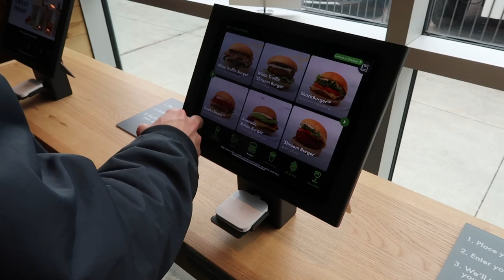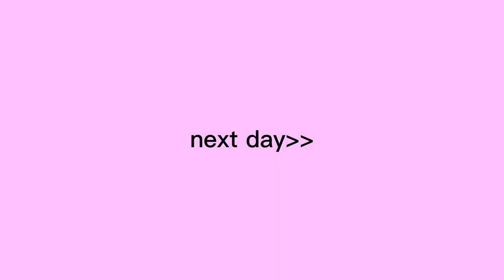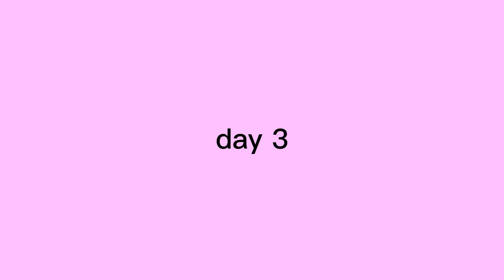badminton vlog: trip to san diego, amateurs vs pros, food asmr, korean water ??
the last tournament i played before i quite was this san diego tournament back in 2020. its good to be back :)